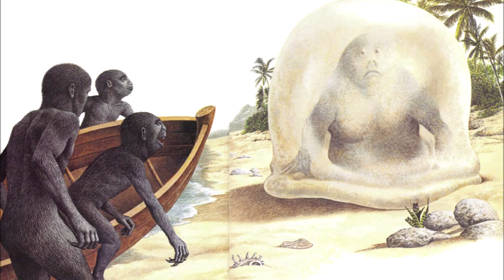Man After Man The Unofficial Audiobook-Chapters 10 to 12-500,000 Years Hence/2 Million Years Hence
Fuck Insomnia
So yeah, 3 Chapters in one video. This is a long one but we're almost done!